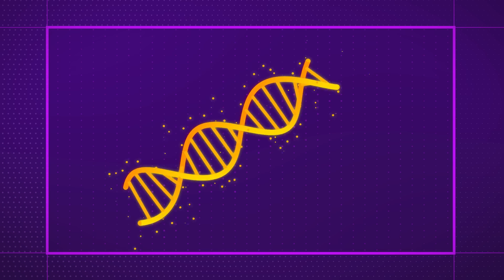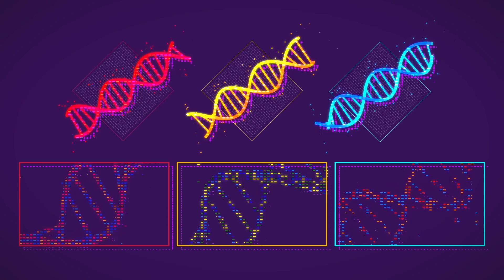Borderlands 3 - Borderlands Science Official Trailer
Introducing the Borderlands Science arcade in Sanctuary III, a new way to earn unique rewards in Borderlands 3 while helping advance medical research by mapping the human gut microbiome.

Next time you're aboard Sanctuary III in Borderlands 3, keep an eye out for the newly installed Borderlands Science arcade game in the corner of Doctor Tannis' infirmary. Developed in conjunction with McGill University, Massively Multiplayer Online Science, and The Microsetta Initiative, Borderlands Science is a puzzle game that benefits the real-world scientific community as you play.